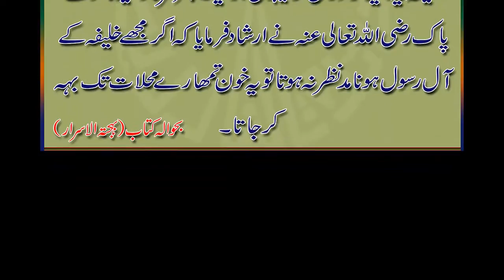Karamat e Ghous e Azam | No10 | How Ghous Pak (R.A) Extract Blood From Pouch | abdulqadirjelani.com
How Sarkar Syedna Ghous e Azam (Razi Allah o Taala Anhu) Extract Blood from Pouch of Money

Hazrat Sheikh Abul Abbas Al-Khizar Al-Hussain Al-Moosli (Razi Allah o Taala Anhu) said that one night me and many people were
presented in educational institute of Sarkar Syedna Ghous e Azam (Razi Allah o Taala Anhu) then Caliph Al-Mustanjid Billah joined in
the service of Sarkar Syedna Ghous e Azam (Razi Allah o Taala Anhu) and after Say Salam he sat down with respect in front of Sarkar Syedna Ghous e Azam (Razi Allah o Taala Anhu) and presented ten pouches which were full with money as a gift in the service of Sarkar Syedna Ghous e Azam (Razi Allah o Taala Anhu). Sarkar Syedna Ghous e Azam (Razi Allah o Taala Anhu) refused to get that. Caliph insisted very much. After too much insist Sarkar Syedna Ghous e Azam (Razi Allah o Taala Anhu) took two pouches. Sarkar Syedna Ghous e Azam (Razi Allah  o Taala Anhu) took one pouch in right hand and second pouch in left hand and extracted then blood come from those pouches. Sarkar Syedna Ghous e Azam (Razi Allah o Taala Anhu) said to Caliph, have you no fear of God? extracted blood of people shut in pouch and presented me. Caliph saw that and insentient after listen. Then Sarkar Syedna Ghous e Azam (Razi Allah o Taala Anhu) said that if I have no intended of Aale-Rasool of Caliph then this blood flow reached your palace.